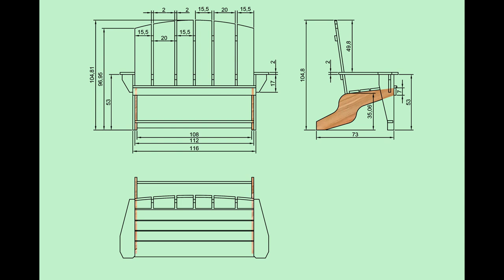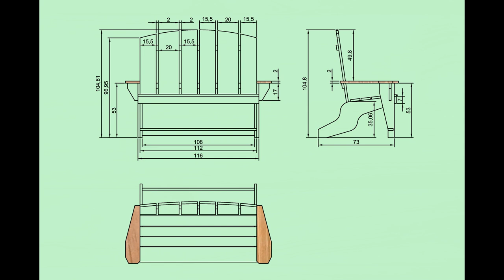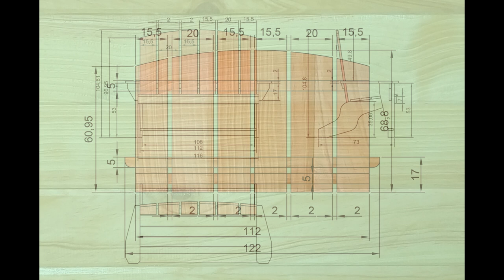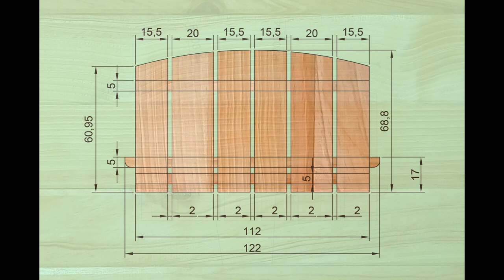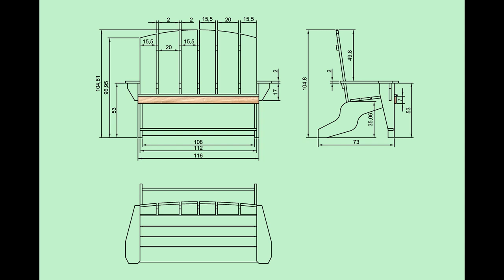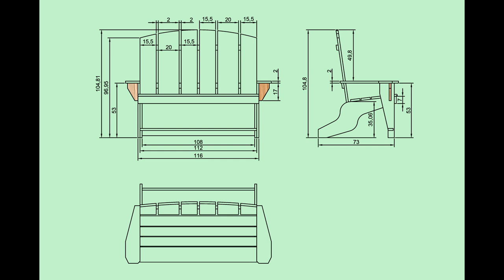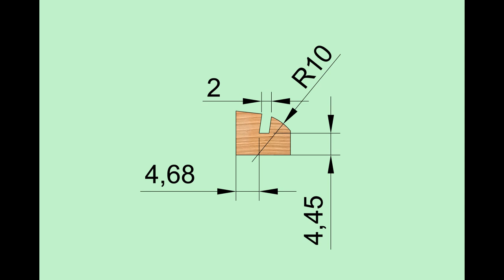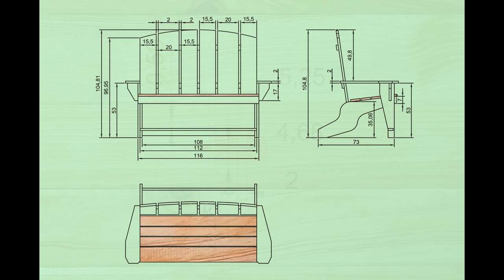Easy to make wooden furniture.The plans in the video.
Wooden garden benches are a beautiful decorative addition that allows you to create a cozy space to rest and enjoy the green surroundings of your home.
In this video we show you the plans and measurements, to be able to build this beautiful model created for family enjoyment. @emilianodiaz5179